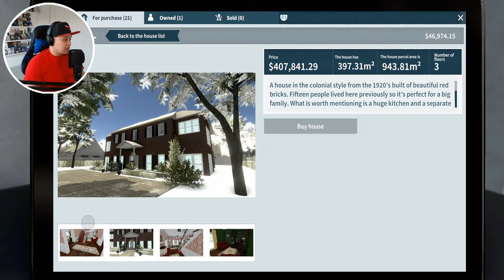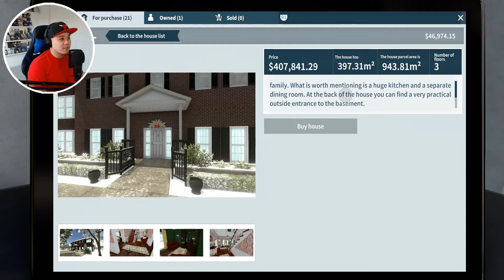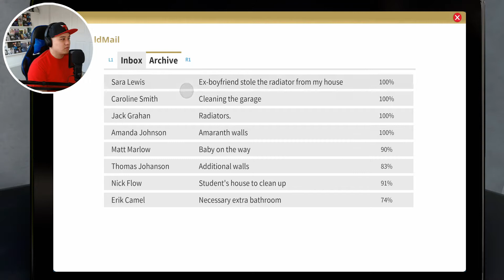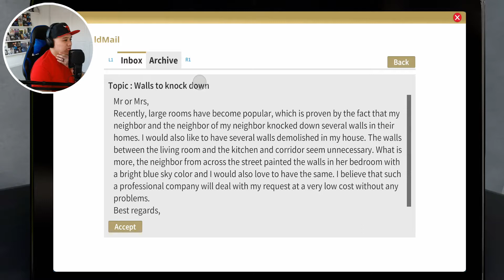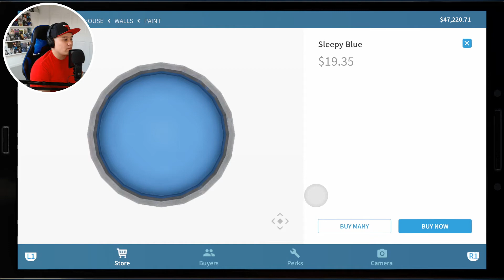House Flipper - Part 10 - Open Concept - PS4 Gameplay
Welcome to my PS4 House Flipper Gameplay. My goal for this game is to get the Home Alone house or should I say Alone Home house. Come with me as I try my best to fix and flip a house. AMR Construction is the only company that can get the job done. THE BEST TO EVER DO IT. AMR signing out.

PC SPECS/GEARS
CPU: Ryzen 9 3900X
GPU: RTX 2060 Super
Rams: 32GB
Main Monitor: Samsung 32" Q50R  3840x2160p
Side Monitor: Asus 24" VP2395-P 1920x1080p
Lights: VILTROX L116T LED light
Camera: Canon SL2
Lens: Sigma 18-35mm F.1.8 Art
Microphone: Shure MV7
Capture Card: Elgato HD60S+
Editing Software: Power Director 365
Thumbnail Software: Photoshop CS6

House Flipper is a unique chance to become a one-man renovation crew. Buy, repair and remodel devastated houses. Give them a second life and sell them at a profit! What you’ve got at your disposal is a set of tools and parts. Use them to hammer, drill, nail and screw things together, and do whatever is necessary to fit, fix or clean up stuff. Experiment with interior designs and decorating styles you like. Decorate and furnish interiors with hundreds of unique items that you’re free to choose from. Express yourself! Do you love interior design and want to fill up empty rooms using your favorite style? You can buy an empty apartment and furnish it. Do you prefer things only engineers would understand? You can focus on repair and installations. Are you an expert on the "small move, big change" approach? You can buy a decent house and make it perfect by adding some style and fixing stuff. The ultimate goa... This channel was generated automatically by YouTube's video discovery system.